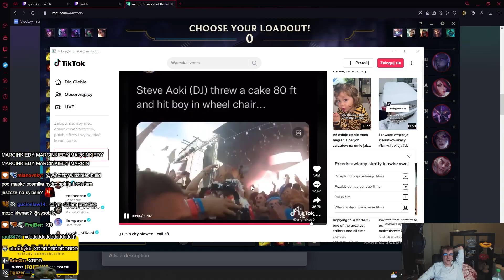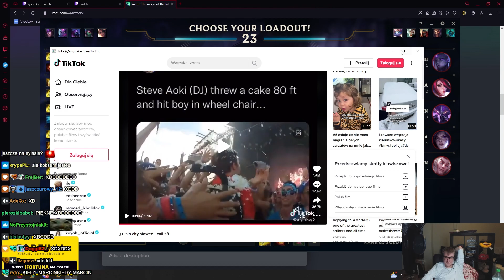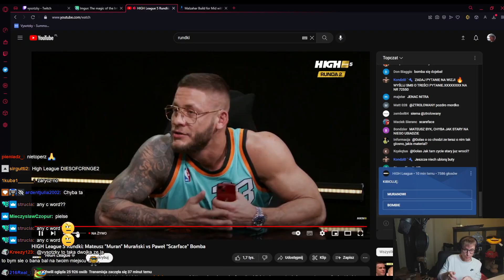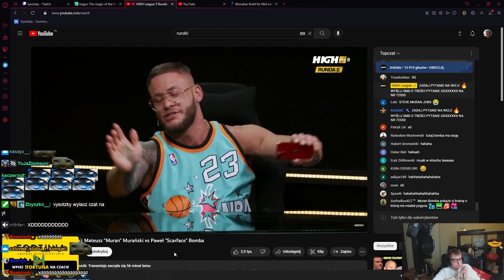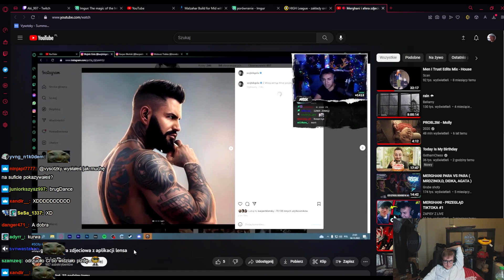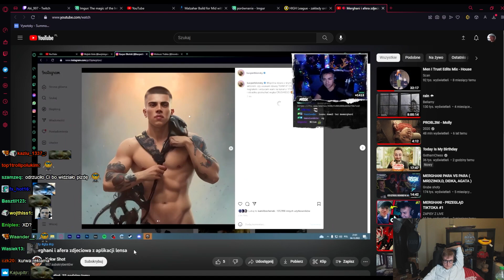VYSOTZKY | VR DLA MŁODEGO, SZYBKI FLEX, RUNDKI